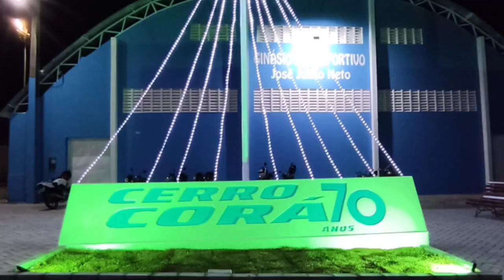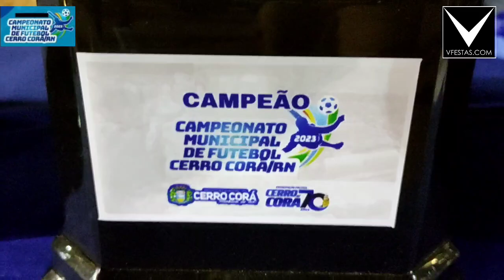Final Do Campeonato Municipal De Futebol de Cerro Corá RN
Decisão de Jogo 2 no tempo normal ‎
veteranos de Cerro Corá RN 2 x 2 Portuguesa no tempo normal
nos pênaltis os veteranos de Cerro Corá RN vencer.
o outro jogo Bairro Vermelho 2 X 2
Bairro Vermelho e CAMPEÃO.